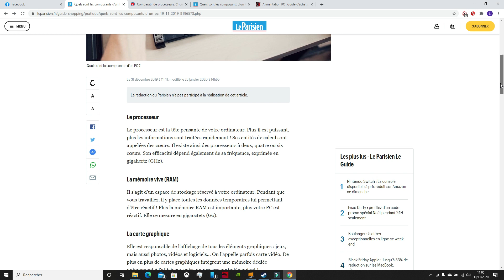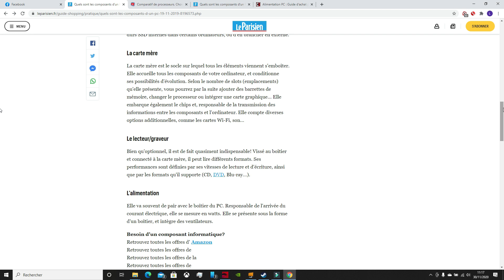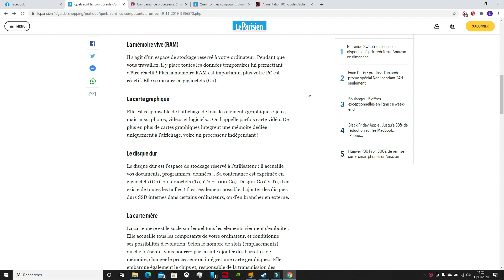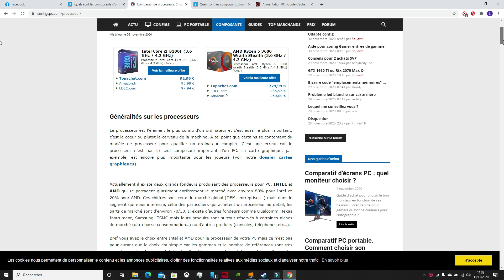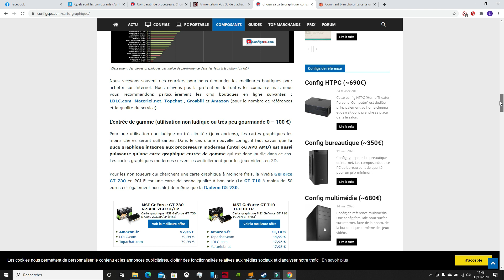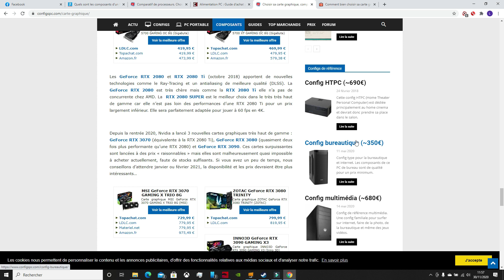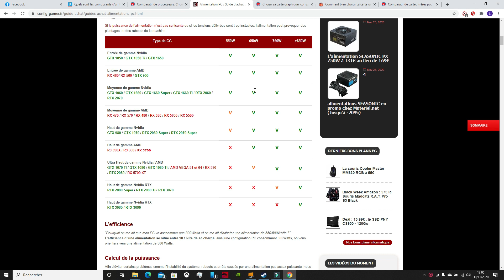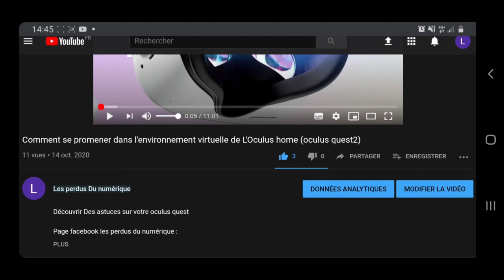Quel PC ou PC portable choisir pour votre quest 2 ? apprendre les composants d'un PC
Quels sont les composants d'un PC ?

Choisir sa carte graphique, comparatif de cartes graphiques : AMD ou Nvidia ?

LESPERDUS2
lesperdus